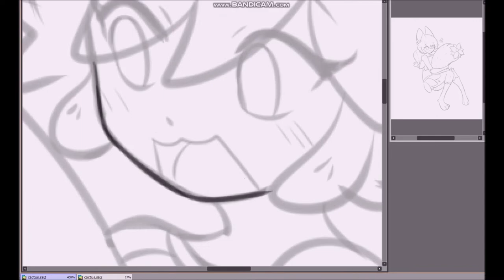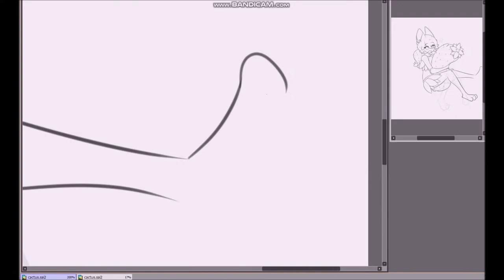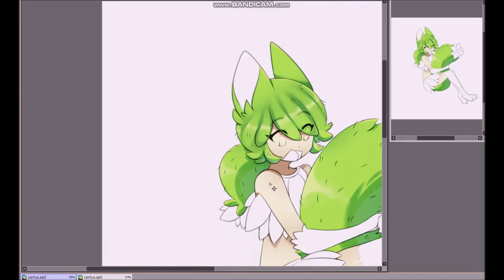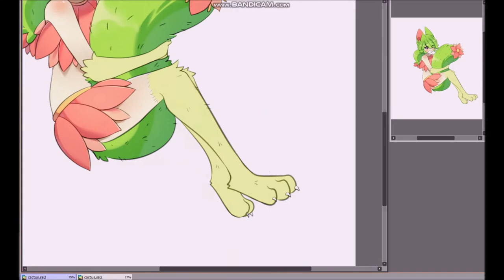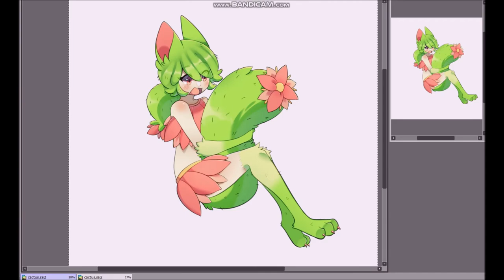cactus (speedpaint) flash warning?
i had to speed up the video alot- so theres gonna be alot of movement AAA

its been a while since the last speedpaint- so here i offer you a cactus cat girl

programs: bandicam , windows movie maker